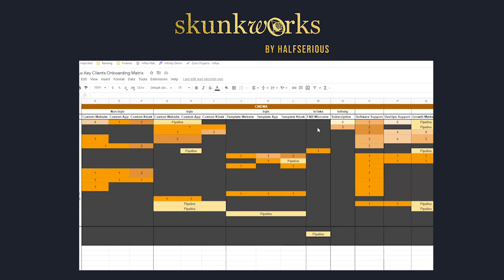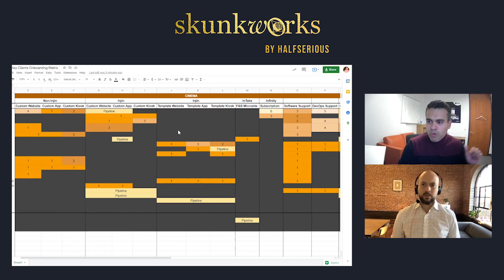A Cheat Code for Service Business CEOs That Want To Roll Out Products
Harish Anand Thilakan (HAT) is the Founder and CEO of Influx Worldwide, a full-service digital media agency. Influx works with some of the largest cinema chains in the US, Asia, and the Middle East. The team at Influx helps companies enhance e-commerce platforms to sell more tickets, drive loyalty, and engage users. Influx has offices in Dallas, Dubai, and Chennai.

Here’s a glimpse of what you’ll learn:
• Harish Anand Thilakan (HAT) explains how Influx Worldwide was founded and how the cinema industry has evolved
• Harish talks about expanding solutions beyond the original niche into other niches
• How Harish's contactless online ordering solution works
• Why Harish switched from building custom solutions to building templated products for diversified clients
• Challenges faced with developing products for the service industry
• Harish's tips for splitting focus between a service product and a product project
• How Harish onboards new clients

Companies in the service industry have experienced considerable changes caused by technological advancements over the years. It’s been accelerated by the COVID-19 pandemic and led to the development of new software solutions to meet customer and industry demands.

For Harish Anand Thilakan (HAT), diversifying his business' offerings into other niches have proven to be very beneficial. When the COVID-19 pandemic hit the cinema industry, his company had to be creative. To meet the new demands of the restaurant industry, he began developing new software.

In this episode of the Skunkworks Podcast, Eric Bourget is joined by Harish Anand Thilakan, the Founder and CEO of Influx Worldwide, to talk about building software and product solutions for the cinema and restaurant industries. They also discuss innovation within the cinema industry, challenges companies face developing SaaS products, and how Harish onboards new clients.

HalfSerious is a company founded by Eric Bourget that works with visionary SaaS founders to bring innovation back to the companies that they founded.

If you are trying to find your way back to innovation but find yourself stuck trying to do it with your established business and team, this is your antidote. HalfSerious is made up of a trusted team of 16 North American based developers. It has worked with hundreds of SaaS business founders helping them move through the process step by step.